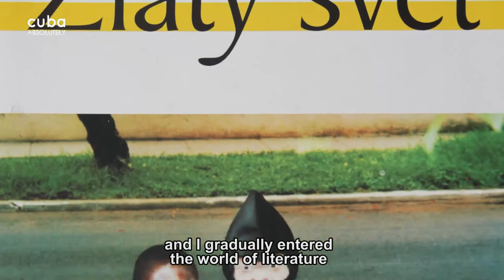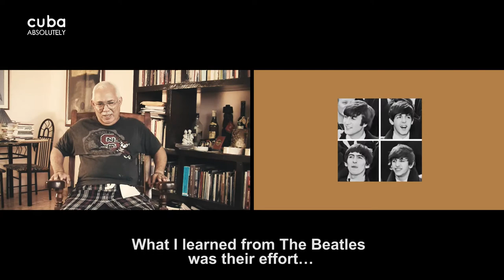Francisco López Sacha